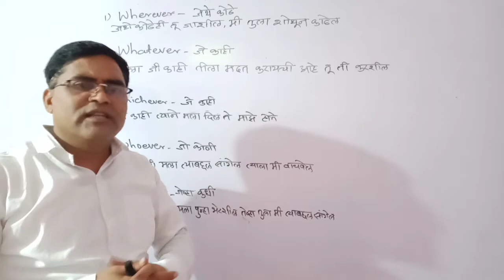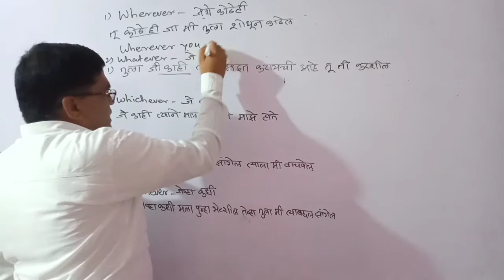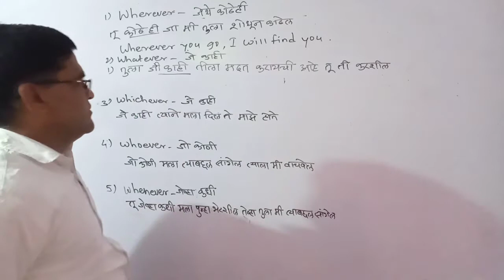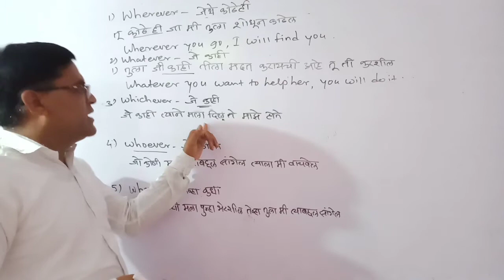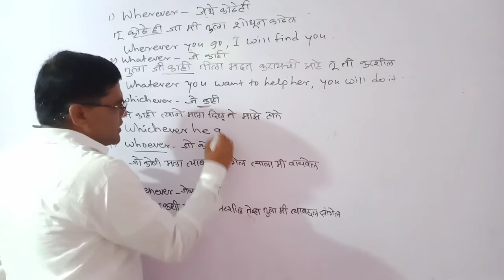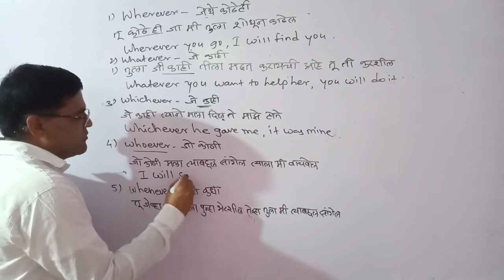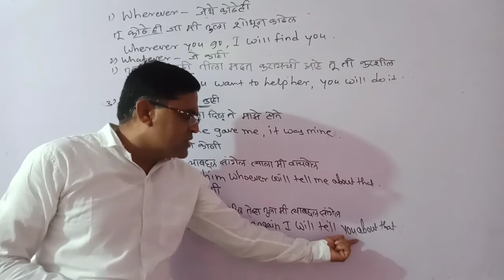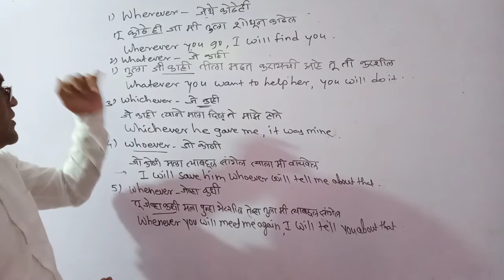Whatever/Whichever/Whoever/Wherever/whenever चा वापर व अर्थ समजून घ्या / By Harishchandre sir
हा  शेवट पर्यंत पहा म्हणजे  तुम्हाला हे वाक्य एकदम सहज बोलता येतील .

Links of most important topics

Link of WH
👉 words:httpiYyw9Qp2jO8s://youtu.be